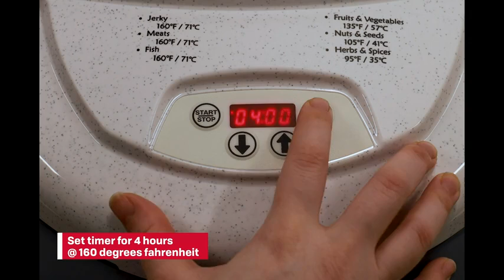Nesco Gardenmaster Food dehydrator, White Reviews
This is the best Dehydrators in the marketplace with cheap price that you can easily afford.

1000 watts of drying power provides even heat distribution
Adjustable digital time & temperature control (90°F - 160°F)
(4) BPA Free trays with 1 sq. ft. of drying area per tray - Expandable to 20 trays
Proudly made in the USA of global and domestic components
Includes (1) Fruit Roll Sheet, (1) Clean-A-Screen, a sample of Jerky Seasoning & Cure, and a 52-page recipe & instruction book
Dry fruit and vegetables, herbs and flowers, granola or strips of jerky in hours instead of days with this 1000-watt food dehydrator. Top mounted fan eliminates liquids dripping into the heater chamber. New Digital Time is programmable for up to 48 hours. Expands up to 20 trays allowing you to dry large quantities all at once. Drying pressure adjusts automatically to the number of trays. Patented Converge-Flow forces heated air down the exterior pressurized chamber, then horizontally across each individual tray, converging in the center, for fast, even and nutritious drying. Flavors don't mix, and there's no need to rotate the trays. 2,400 RPM fan motor is four times faster than dryers with no fan or motors. The unit's adjustable thermostat ranges from 90 degrees to 160 degrees F, providing the flexibility needed to ensure excellent results. Vita-Save Exterior features an opaque exterior which blocks light to retain more of the foods nutrients and vitamins during the drying process. Includes: 4 trays, Fruit Roll Sheet and a Clean-A-Screen. Additional trays sold separately.
Nesco Gardenmaster Food dehydrator, White